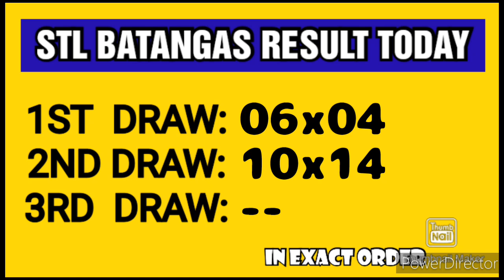STL BATANGAS RESULT TODAY 2ND DRAW MAY 12, 2023 4PM